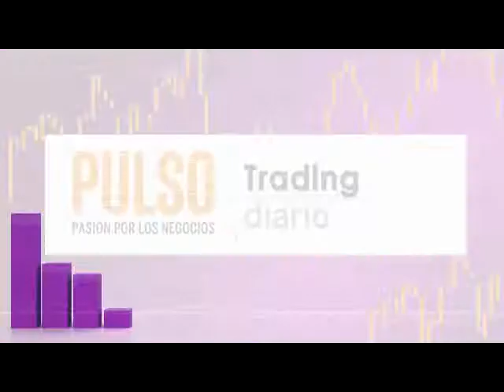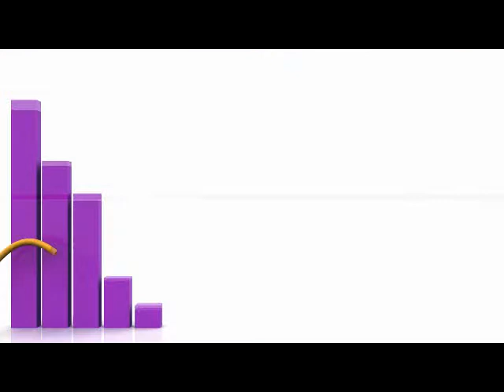Trading diario recomendaciones para Cencosud